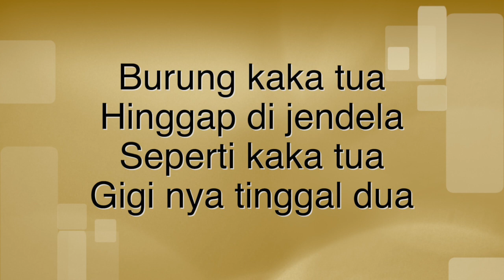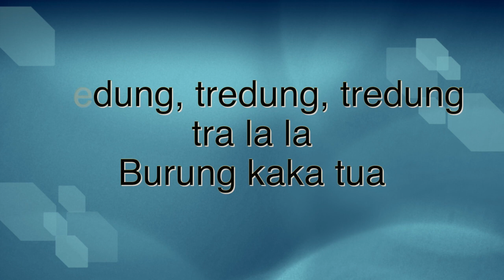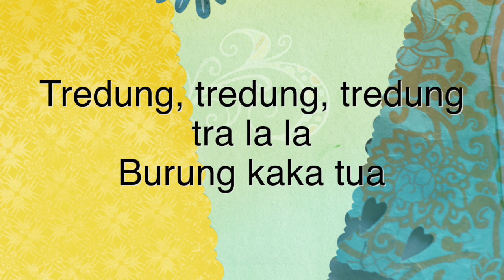burung kakatua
An Indonesian folk song